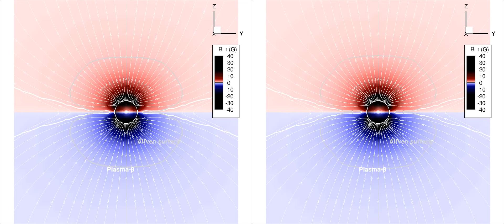Side-by-side dipole field comparison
Side-by-side comparison of BATSRUS-2007 (left) and SWMF-2016 (right) mass flow, magnetic field, and current for a dipole field. Notice how the BATSRUS-2007 solution appears stationary while there is some residual fluctuations in the SWMF-2016 solution.